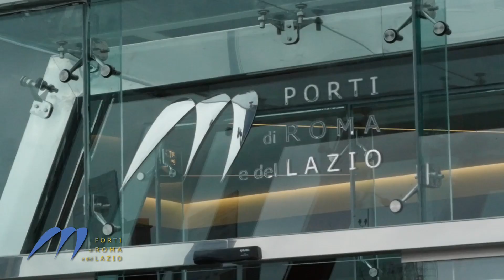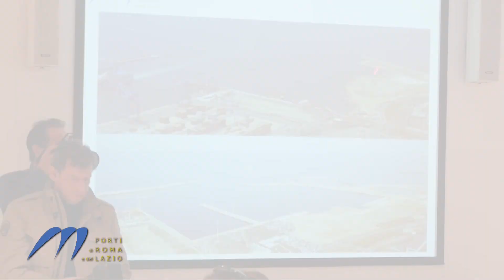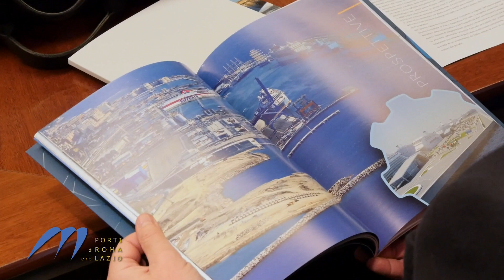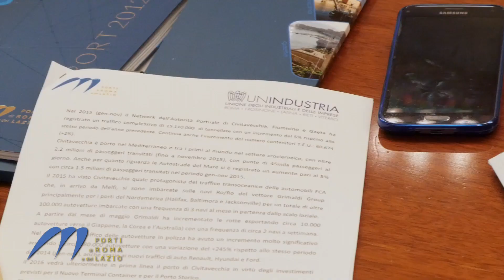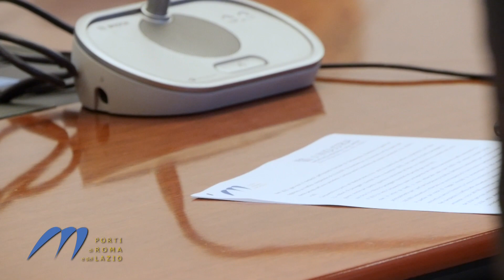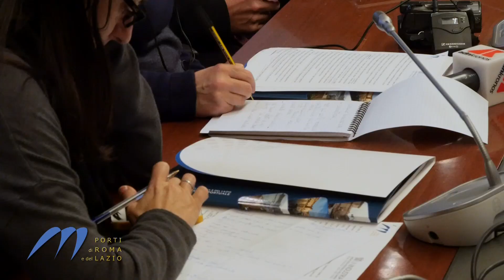Autorità portuale di Civitavecchia - conferenza automotive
Conferenza automotive presso l' Autorità Portuale di Civitavecchia
intervengono
Pasqualino Monti: presidente Autorità Portuale di Civitvecchia
Maurizio Stirpe: Presidente Unindustria
Enrico Luciani: Presidente Compagnia Portuale di Civitavecchia
Vincenzo D'Antò: Ass. Cultura, Commercio e Turismo Comune di Civitavecchia
Stefano Cenci: Delegato Unindustria per l'Autorità Portuale